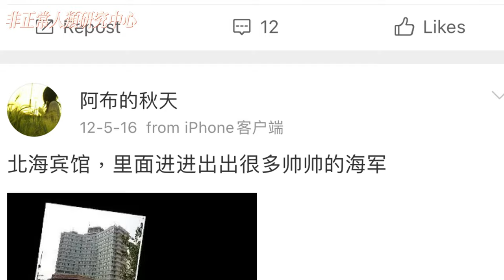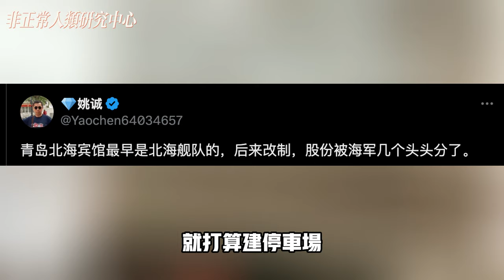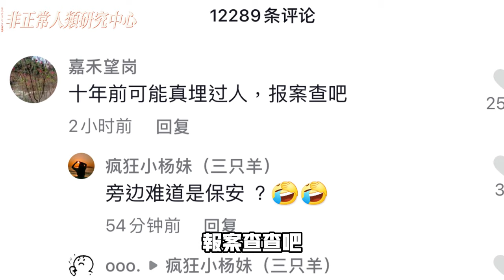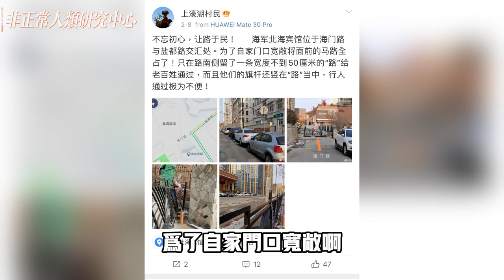黨國官員: 「10年前早就把你㊙️了」！惹民眾憤怒全網瘋傳！｜違建｜圈地｜實拍｜熱搜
根據當地居民視頻爆料！山東青島北海賓館修路堵住居民消防通道，一名身帶黨徽的領導出現在現場處理事件，結果一句話引居民暴怒！

^_^我们的社群：
臉書頁👇